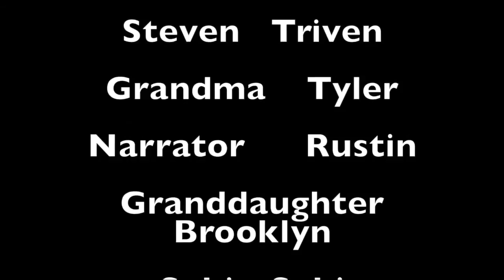Steven's gravedigging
stevens wonderfull gravedigging buissiness